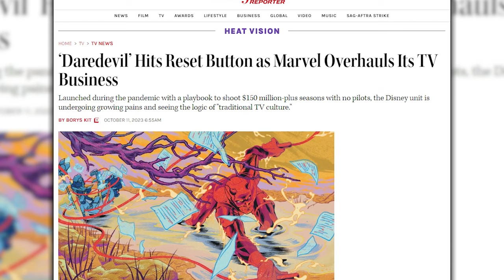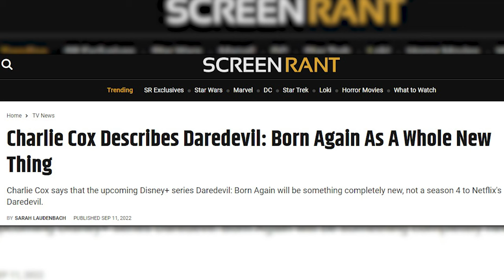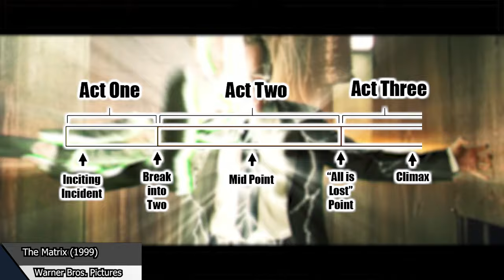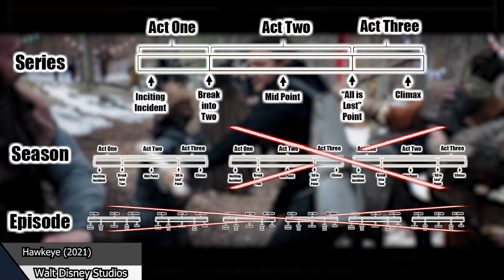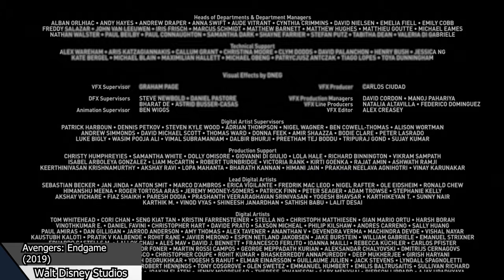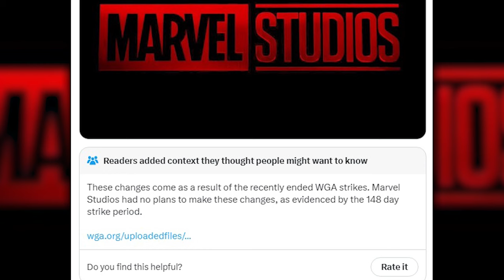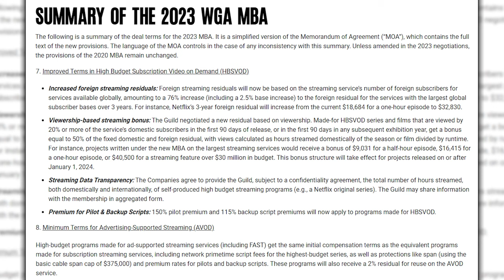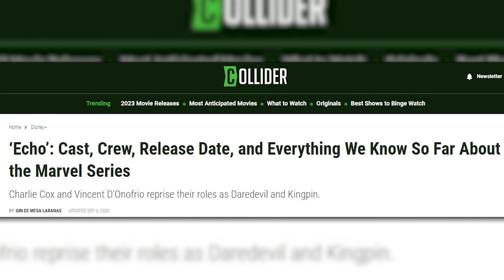The Daredevil Rework Is Exactly What The MCU Needs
I think we can all agree that the MCU was one of the most engaging narratives in cinema history but things haven’t had that spark ever since Endgame ended and we started getting all of the series on Disney+. Well. Good news. I believe things are going to get better.

As broken by the Hollywood Reporter on Wednesday, October 11th, Disney has stopped production on the Daredevil: Born Again series and is looking to take a step back and retool their approach to creating the rest of their Disney+ television series from here on out.

Less than half of the 18 episodes of Daredevil were made but it was going to focus on being a lawyer procedural rather than a typical action series – apparently Matt Murdock doesn’t even don the suit until episode four. I mean, much of the Netflix series didn’t have him in the suit either but that was more about him becoming a hero and not him already being established as one.

Don’t get me wrong. It sucks for the writers and directors that put in the work this far in the series, my heart truly goes out to them. But honestly? If you read between the lines on a lot of what was officially said by Marvel, this is the best thing the MCU could have ever asked for. This could be the best thing for the entirety of the superhero media. Let me explain.

Written, shot, edited, starring, and all that stuff by Eric Milzarski